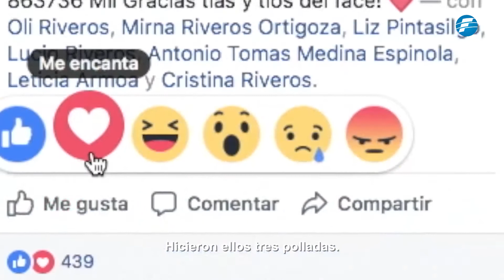¡Historia de vida de Thiago Riveros!